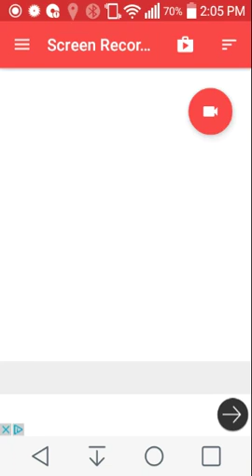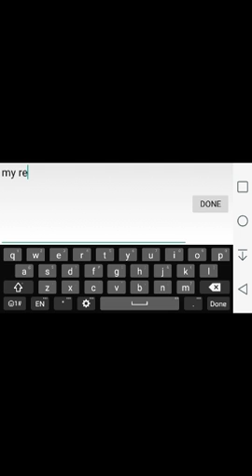Playing with my friends on fun run join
Join team wolves